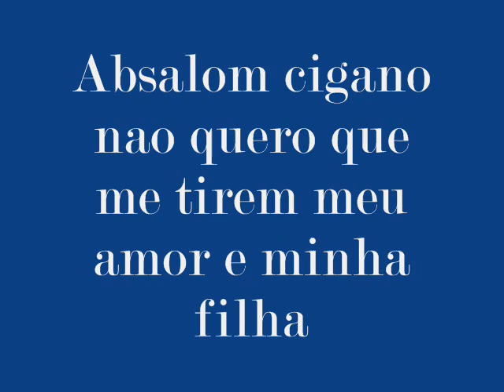Absalom cigano - nao quero que me tirem meu amor e minhas filhas